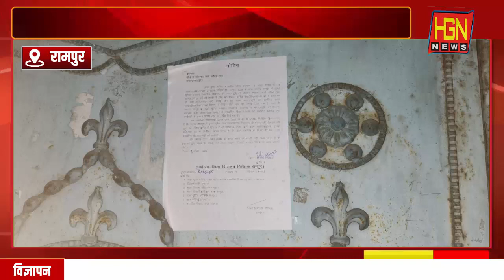रामपुर में आज़म खान की जौहर ट्रस्ट को सपा दफ्तर और रामपुर पब्लिक स्कूल की बिल्डिंग को खाली करने के आ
ब्रेकिंग न्यूज ,,, रामपुर में , आज़म खान की जौहर ट्रस्ट को सपा दफ्तर और रामपुर पब्लिक स्कूल की बिल्डिंग को ख़ाली करने के लिए सात दिन का समय दिया गया है। प्रशासन ने जौहर ट्रस्ट को नोटिस जारी कर दिया है। इस बिल्डिंग में सपा दफ्तर और रामपुर पब्लिक स्कूल खाली करने को नोटिस चस्पा किया गया। ब्यूरो रिपोर्ट। @hgnnewschannel @rampurnews @news @upnews